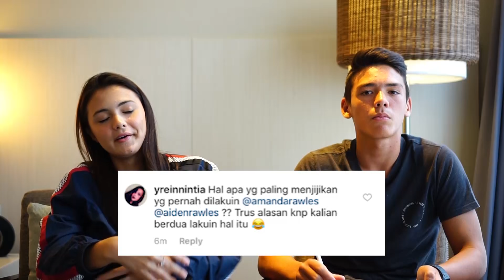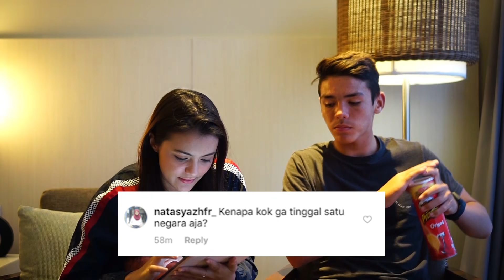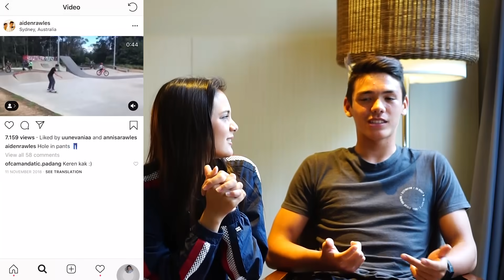MAU PINDAH KE AUSTRALI??!! | Q&A with Brother!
X.O.X.O